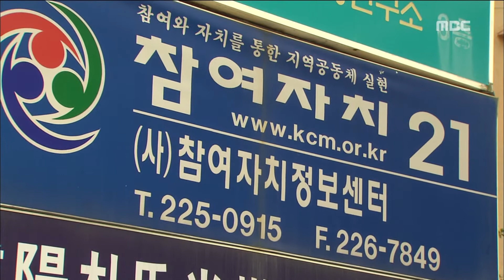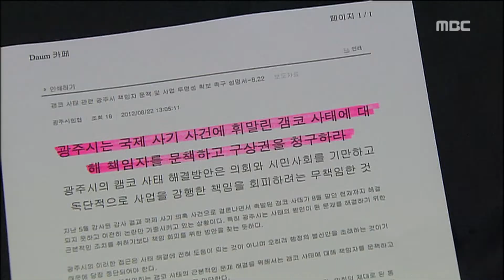[뉴스데스크]강운태시장 아들 검찰 고발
(앵커)
어제 광주MBC가 단독보도한 갬코사업의 파장이

시민단체가 국제사기 논란이 일고 있는 갬코사업과 관련해 강운태 광주시장의 아들을 오늘 검찰에 고발했습니다.

정용욱 기자가 취재했습니다.

(기자)

광주지역 시민단체인 참여자치21이
갬코 사업을
추가로 수사해 달라며
광주지검에 고발장을 냈습니다.

고발 대상은 갬코 사업과 관련 있는
문화 콘텐츠업체 대표와
강운태 광주시장의 아들을 포함해
모두 3명입니다.

참여자치 21은 고발장에서
이들이 미국측 사업자에 대한
기술검토 보고서를
애초 부정적에서 긍정적 논조로 바꿔
광주시에 보고했고,
결과적으로 광주시에 70억원의
투자 손실을 끼쳤다고 주장했습니다.

또 피고발인들의 이메일 자료나
지난해 수사 기록 등
수 개월에 걸쳐 확보한
2-3백 페이지 분량의 문건을
증거물로 제출한 것으로 알려졌습니다.

           ◀ＩＮＴ▶

참여자치 21은 수사 진행상황에 따라
광주시 고위 공무원들을
추가 고발하는 방안을 검토하고 있습니다.

광주시는 여러 경로를 통해
사전에 충분한 설명을 해 줬는데도
고발이 이뤄졌다며
고발 내용을 파악하는 한편
법적맞대응을 검토하고 있습니다.

           ◀ＩＮＴ▶

지난 한해
광주시를 뒤흔들었던 갬코 사업..

검찰의 수사 착수 여부와
향후 수사에 따라
또 다시 파장이 일 것으로 예상됩니다.

           ◀ＡＮＣ▶
           ◀ＥＮＤ▶